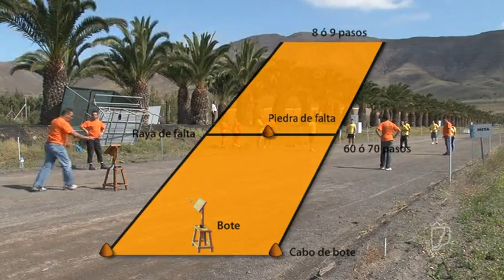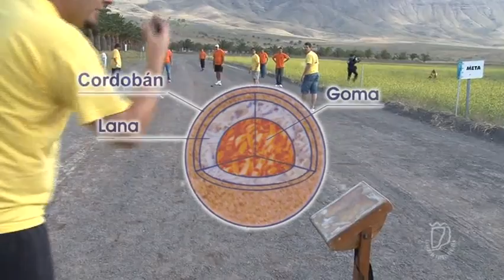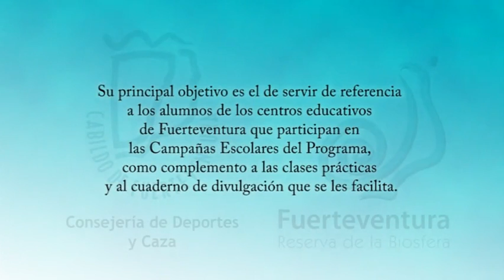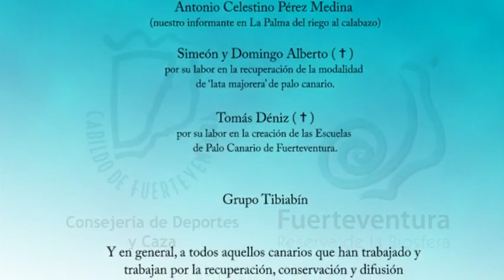No Olvides lo nuestro ED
No Olves Lo Nuestro es el vídeo del Cabildo de Fuerteventura de los deportes y juegos vernáculos y tradicionales.